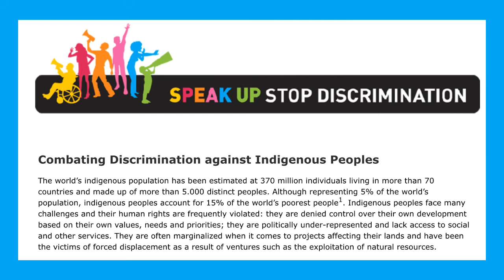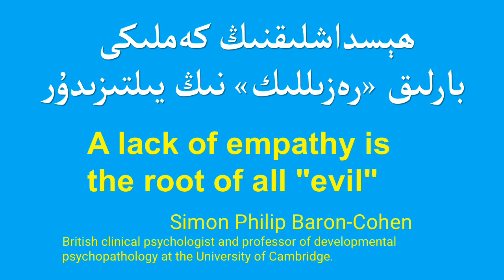"Indigenous People" munaziridin peyda bolghan tuyghular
ئىندىجىنىس پىپول» مۇنازىرىدىن پەيدا بولغان تۇيغۇلار»
"индиҗинис пипол" муназиридин пәйда болған туйғулар

ئىندىجىنىس پەپول، ياكى يەرلىك خەلق،ئۆزىنىڭ مەۋجۇتلۇقى ۋە ھەق ھوقۇقى ئۈچۈن كۆرەش قىلىۋاتقان بىر خەلق؛ ئۇلارنىڭ قانداق ياشىشى، ئۇلارنىڭ ئۆزىنىڭ تاللىشى؛ بىزنىڭ ئىندىجىنىس پىپول دەپ ئاتىلىشىمىز ياكى ئاتالماسلىقىمىزدا، ئ‍ئۇلارنىڭ ھىچ بىر سەۋەنلىكى يوق؛  ئۇلار بىزنىڭ دۈشمىنىمىز ئەمەس؛  بىزنىڭ ئۇلارنى كەمسىتىشىمىز، ھەتتا ھاقارەتلىشىمىز، يالغۇز بىزنىڭ ئىنسانىي ئەخلاقىمىزغا خىلاپ بولۇپ قالماستىن، بىزنىڭ دەۋايىمىزغا ئېغىر زىيان ئەكىلىشى مۇمكىن.

Indigenous people, yaki yerlik xelq,özining mewjutluqi we heq hoquqi üchün köresh qiliwatqan bir xelq; ularning qandaq yashishi, ularning özining tallishi; bizning indijinis pipol dep atilishimiz yaki atalmasliqimizda, ‍ularning hich bir sewenliki yoq;  ular bizning düshminimiz emes;  bizning ularni kemsitishimiz, hetta haqaretlishimiz, yalghuz bizning insaniy exlaqimizgha xilap bolup qalmastin, bizning dewayimizgha éghir ziyan ekilishi mumkin.

индиҗинис пәпол, яки йәрлик хәлқ,өзиниң мәвҗутлуқи вә һәқ һоқуқи үчүн көрәш қиливатқан бир хәлқ; уларниң қандақ яшиши, уларниң өзиниң таллиши; бизниң индиҗинис пипол дәп атилишимиз яки аталмаслиқимизда, ‍уларниң һич бир сәвәнлики йоқ;  улар бизниң дүшминимиз әмәс;  бизниң уларни кәмситишимиз, һәтта һақарәтлишимиз, ялғуз бизниң инсаний әхлақимизға хилап болуп қалмастин, бизниң дәвайимизға еғир зиян әкилиши мумкин.